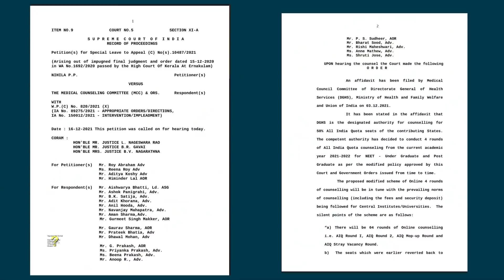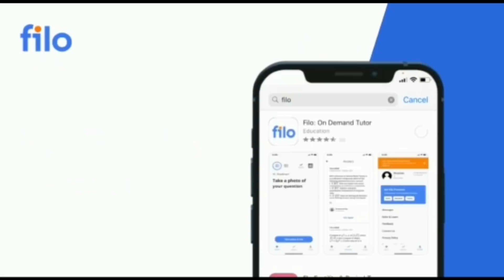Supreme Court Decision 4 Rounds in AIQ Counselling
PAID COUNSELING सेवा देत आहे
त्यामध्ये आपणास संपुर्ण ALL INDIA ROUND, STATE ROUND मधील CHOICE FILING
तसेच MOP UP ROUND मधील आणि STRAY VACCANCY मधील
संपूर्ण मार्गदर्शन
तसेच इतर राज्यातील सर्व counseling प्रोसेस मधील मार्गदर्शन,
आणि कॅटेगरी नुसार FEE STRUCTURE , तुमच्या सर्व शंकाचे निरसन करून COUNSELLING मध्ये मदत करणार आहोत
त्यांना WHATS अँप ग्रुप व फोन च्या माध्यमातून किंवा ज्यांना शक्य असेल त्यांना प्रत्यक्ष भेट घेऊन सर्व मार्गदर्शन मिळणार आहे

त्यासाठी आमचा PAID COUNSELLING PROGRAMME घेऊ शकता
त्यासाठी FEES
4400+600(GST),=5000/-

आहे तरी त्यांना हा आमचा PAID COUNSELING PROGRAMME ची मदत घ्यावयाची आहे त्यांनी

अन्यथा
CAREER MAKING GUIDANCE
SBI ACCOUNT NO
IFSC : SBIN0000283
BRANCH : MADHA
ACCOUNT : CURRENT

त्याच बरोबर MANAGEMENT QUOTA  च्या बाबत सुद्धा आम्ही 100% ऍडमिशन करून देतो त्याची फी व मार्गदर्शन साठी ही भेटू शकता

खालील कोर्स चे GOVERNMENT तसेच MANAGEMENT मार्गदर्शन मिळेल
MBBS
BAMS
BHMS
BDS
B P TH
BV SC
B SC NURSING
BAMS (KARNATAKA)
BAMS MD/MS
BAMS MD MS (KARNATAKA)
NEET 2021 Result Analysis with SML vs AIR
Neet 2021 maharashtra sml prediction
Neet 2021 maharashtra sml state merit rank prediction
Neet 2022 all india rank vs maharashtra sml state merit rank prediction
Neet 2021 all india rank  maharashtra sml state merit rank prediction

How to calculate maharashtra state merit number sml using air neet 2021
How to calculate maharashtra state merit number sml using air neet exam
How to calculate maharashtra state merit number sml

Topics covered in the video:
NEET 2021 Cutoff for Maharashtra - AIQ and State Quota for all categories.
Minimum marks required in NEET 2021 to get admission in Maharashtra govt. MBBS College through state and All India Quota.
What will be  the NEET cutoff for 2021?
How many marks are required in NEET for MBBS in Maharashtra?
What is the cut off for NEET 2021 for government colleges?
NEET 2021 cutoff Maharashtra - Check college and category wise cut off
Who will release the NEET 2021 cutoff Maharashtra ?
How to check NEET cutoff Maharashtra ?
What is NEET cutoff Maharashtra ?
Maharashtra NEET Cut off 2021- Cut off Marks for GEN, OBC, SC, ST, PwD
NEET Cutoff for Maharashtra 2020-21 Seat Quotas, Previous years cut off.
Maharashtra NEET Expected Cut Off 2021 MBBS Category wise

neet 2021 cut off for government colleges in maharashtra pdf
neet 2021 expected cut off for government college
state merit list of neet 2021 maharashtra
neet 2021 cut off for private colleges in maharashtra
state merit list of neet 2020 maharashtra
neet 2020 cut off for govt mbbs

Neet 2021 maharashtra sml state merit rank
Neet 2021 all india rank vs maharashtra sml state merit rank prediction
How to calculate maharashtra state merit number sml using air prediction
How to calculate maharashtra state merit number sml using air

Minimum marks required in NEET 2021 to get admission in Maharashtra